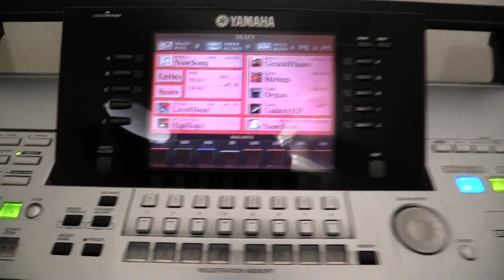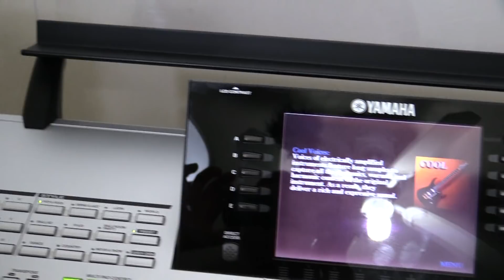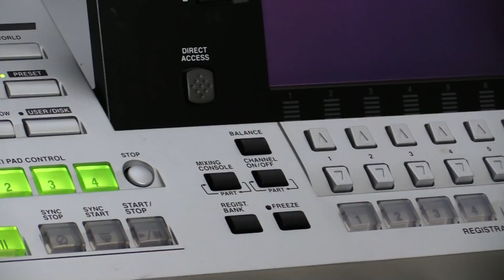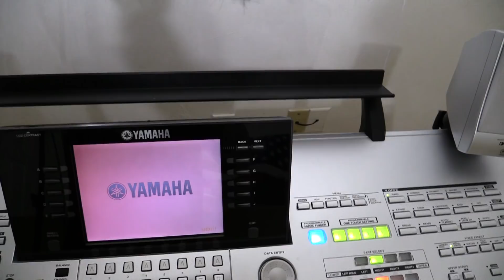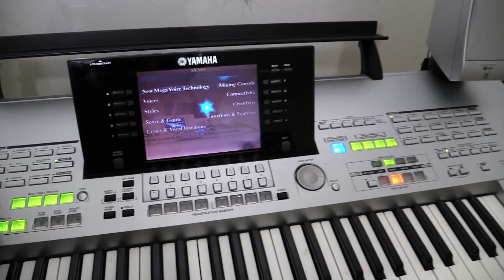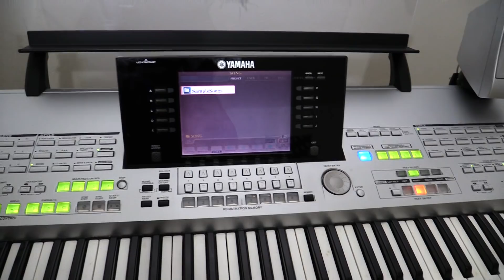YAMAHA TYROS 1 en venta con sonidos y ritmos de fabrica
quetal mis hermanos y amigos del YouTube un saludo para todos espero que se encuentren bien. aqui les dejo un video de este teclado YAMAHA tyros 1 si tienen alguna duda o pregunta, comunicanse al 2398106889...bendiciones